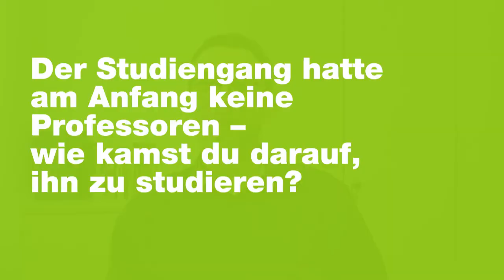50 Jahre – 50 Alumni: Darek Lewin | Technologie Nachwachsender Rohstoffe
Nicht zu wissen, wohin es nach der Schule genau gehen sollte, war für Darek Lewin kein Problem. Allerdings stand für ihn schon immer fest, Ingenieur zu werden. Im Interview erzählt uns Darek Lewin, wie er zu dem Studiengang gekommen ist, wie er zu seinem heutigen Job gelangt ist und gibt eine wichtige kurze Botschaft an heutige Studierende mit.

Mit über 10.000 Studierenden ist die Hochschule Hannover (HsH) eine der größten Hochschulen für angewandte Wissenschaften in Niedersachsen.
Rund 70 Studiengänge an fünf Fakultäten stehen für ein umfassendes Studienangebot in einem praxisnahen Umfeld. Neben den Technik- und Ingenieurwissenschaften, der Betriebswirtschaft und dem Sozialwesen werden an der HsH vielfältige Medien- und Kreativstudiengänge mit hoher
internationaler Reputation angeboten. Innovative Forschungsprojekte und die berufliche Weiterbildung sind weitere Schwerpunkte. Die HsH versteht das Studium als Prozess der Persönlichkeitsbildung und lebt den kommunikativen Austausch zwischen allen Hochschulmitgliedern.
Kurz gesagt: an der HsH beginnt der Weg in deine Karriere.